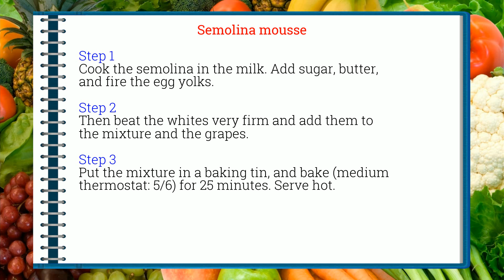How to cook - Semolina mousse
Here is a beautiful french Semolina mousse recipe !
 This video will teach you how to do a great Semolina mousse, simply and easily !